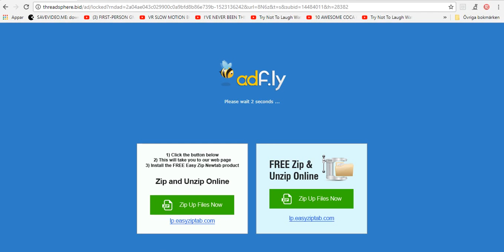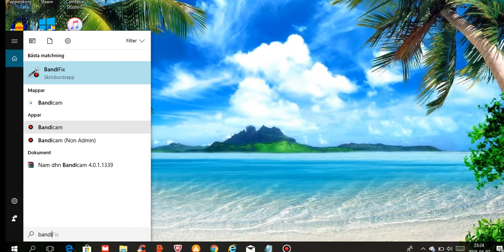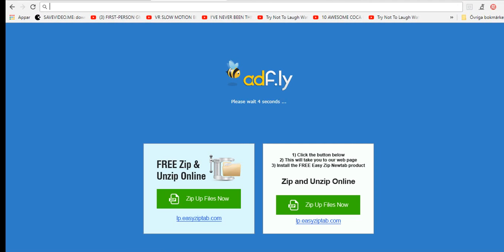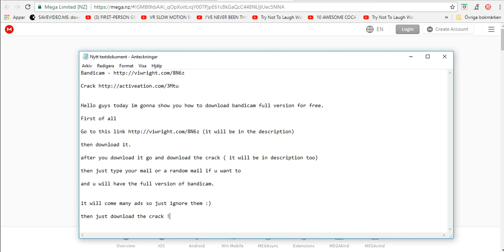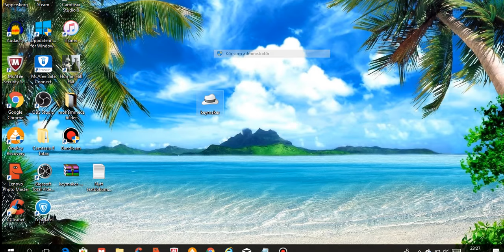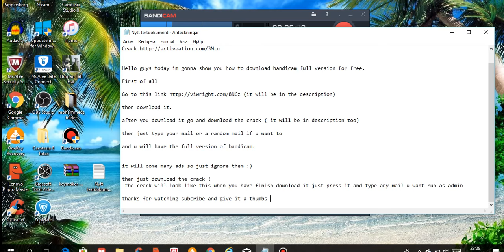Tutorial How To Download Bandicam Full version For Free